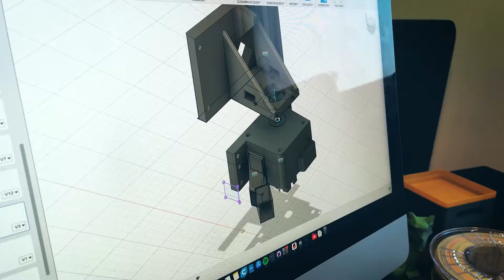Start-up Garage mit Recycling Fabrik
Das Braunschweiger Start-up Recycling Fabrik recycelt 3D-Druck-Abfälle und verwertet diese zu neuem Filament. Die Gründer Rudolph Leue, Jonas Kieserling und Jörn van Leeuwen verfolgen das Ziel, den wachsenden 3D-Druck-Markt nachhaltiger zu gestalten und die Rohstoffe im Kreislauf zu erhalten. Was sie sich von weiteren Kooperationspartnern erhoffen und wie sie das breite Acceleratoren-Netzwerk am Innovationsstandort Braunschweig in der Wachstumsphase unterstützt, erzählt das Gründerteam in der Start-up Garage.

Die Video-Reihe "Start-up Garage Braunschweig" ist ein Kooperationsprojekt des Arbeitgeberverbandes Region Braunschweig e. V. mit der Braunschweig Stadtmarketing GmbH und der Braunschweig Zukunft GmbH, die gemeinsam das Innovationsportal Besser Smart initiierten. Sie stellt monatlich Gründerinnen und Gründer aus Braunschweig und der Region vor, die mit innovativen Geschäftsideen erfolgreiche Unternehmen aufbauen wollen.

Die "Garage" für die Videodrehs mit den Start-up-Teams stellt die offene High-Tech-Werkstatt Protohaus am Rebenring zur Verfügung, die das Projekt als Kooperationspartner unterstützt.